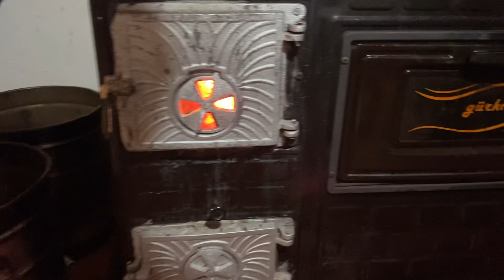Cennet ana güzel söyledi